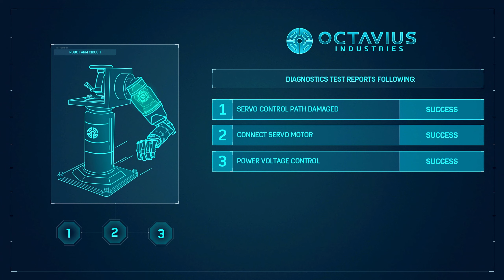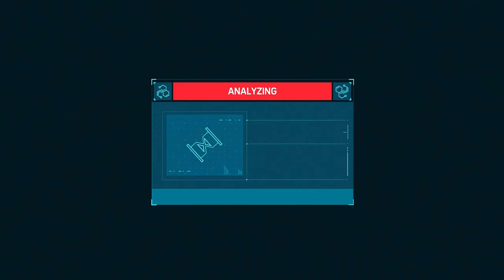Marvel's Spider-Man Remastered PS5 Ultimate Walkthrough - Episode 2 - Yuri, Octavius & May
Marvel's Spider-Man Remastered PlayStation 5 Commentary Walkthrough (Ultimate Difficulty)
Performance Mode With Ray-Tracing
Episode 2 - Octavius
Captured on PS5
Elgato HD60x